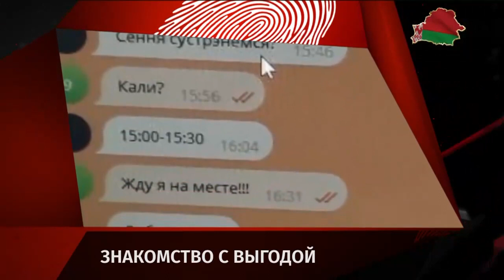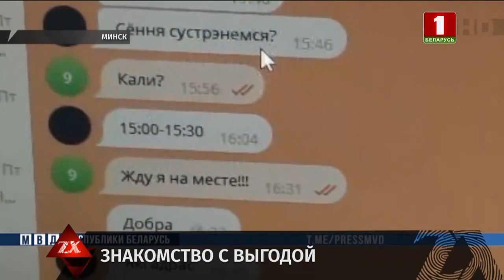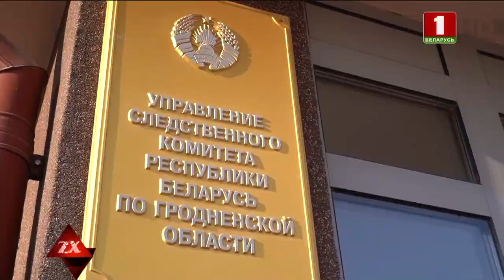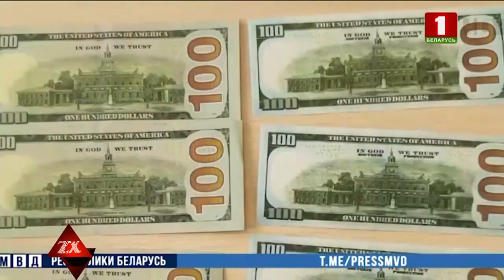Невнимательность, стоившая 60 тысяч € | Зона Х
10-летнее сотрудничество в один момент потерпело крах – из-за одного неверного символа. Банальная невнимательность стоила работникам гродненской фирмы – 60-ти тысяч евро. Следователи выясняют все обстоятельства дела о крупном мошенничестве. Как рассказали в ведомстве, события развернулись в прошлом месяце. Сотрудники одного из предприятий города вели переписку с давним партнёром о приобретении товара. Все договорённости были достигнуты. После чего – контрагент прислал на электронную почту фирмы – дополнительное соглашение с информацией о сумме оплаты, а также изменении платёжных реквизитов для перечисления денег.

Смотрите в выпуске:
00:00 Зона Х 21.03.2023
00:52 За организацию интим-услуг задержан житель Минска
01:36 Невнимательность стоила работникам гродненской фирмы 60 тысяч евро
03:32 81-летняя минчанка стала жертвой телефонных аферистов
04625 Бухгалтер фирмы в Минске повысила себе зарплату на .… 10 тыс. рублей
06:01 Новости от МЧС
07:15 Двум братьям из Бобруйска вменяется наркоторговля в составе организованной группы
08:11 "Соседи надоели": в Радошковичах мужчина бросал в окна камни
09:06 75 кг гильз и пуль пытался ввезти из Польши 50-летний белорус
10:08 Преподаватель одного из колледжей Бреста во второй раз стала жертвой кражи
11:14 Информация о происшествиях на дорогах Беларуси
15:09 В Бразилии в аварии столкнулись сразу три мотоциклиста